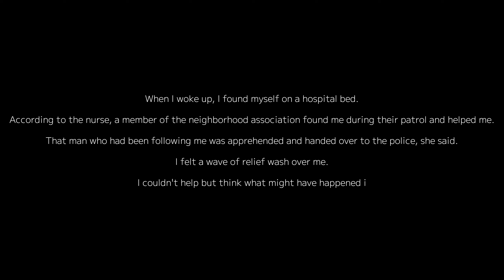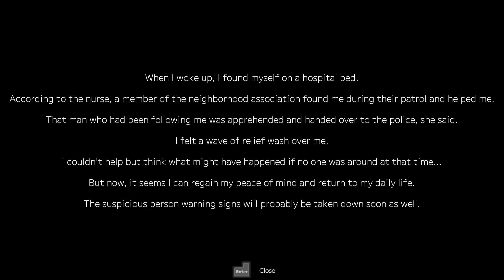Японский маньяк убийца! 不審者情報 | Инди хоррор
Японский маньяк убийца